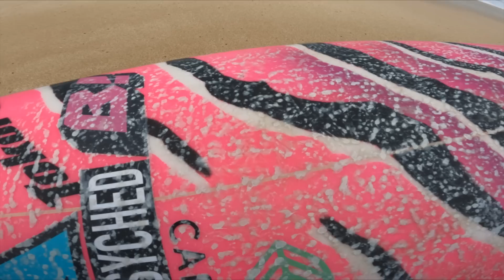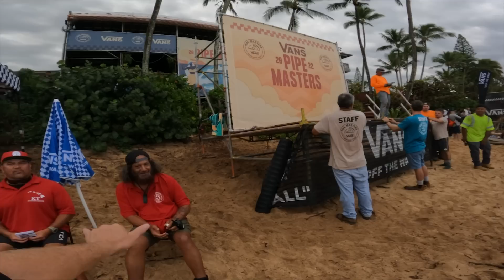WHAT ITS LIKE TO SURF IN THE 2022 VANS PIPE MASTERS (RAW POV)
- JAMIE O'BRIEN SURF SURF APP - SURF BETTER TOMORROW